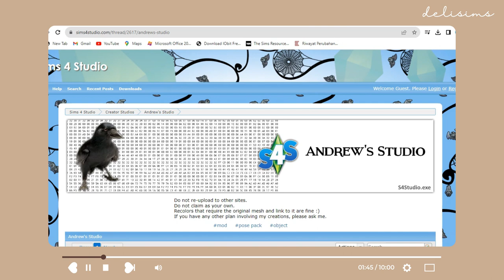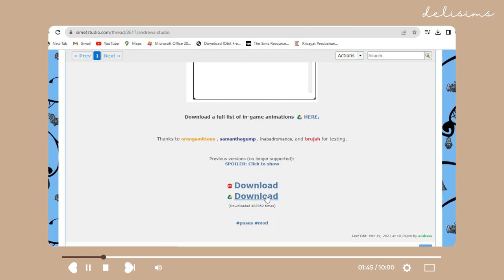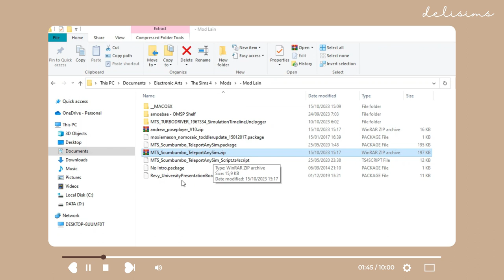How to Install and Use Pose Player & Sim Teleporter - Teleport Any Sims ✨ / The Sims 4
🖐🏻 Sul Sul Bestie 🖐🏻

🌸 Hopefully this channel can always entertain you all in the future 💙

💙 See You 💙

🌻 Link Download

💙 My Playlist Checkkk 💙